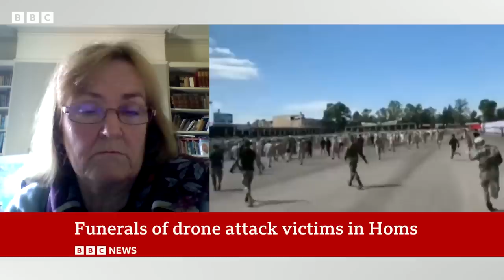Syria drone attack kills at least 100 people in Homs - BBC News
Funerals have been held for some of the victims of a drone attack on a Syrian military academy in the western city of Homs.

At least 100 people were killed, including at least 50 civilians.

The Syrian army blamed the attack on "terrorist groups backed by known international forces". There was no immediate claim from the rebels and jihadists battling the government in the country's civil war.

The drone attack is believed to have been launched from opposition-held areas north-west of Homs.